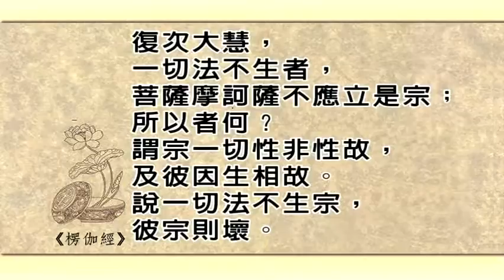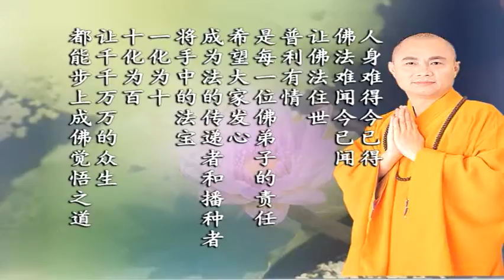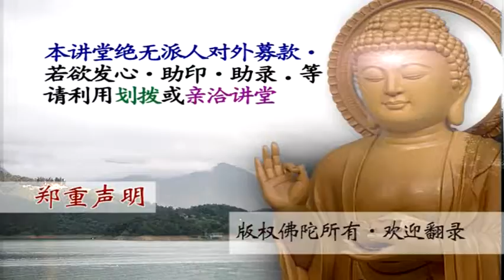3-5 楞伽经(五)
文殊讲堂
慧律法师-慧律法师佛学讲座
(高清版)(简体)
心灵 佛学讲座 净化 净土
楞伽经(五)(简)